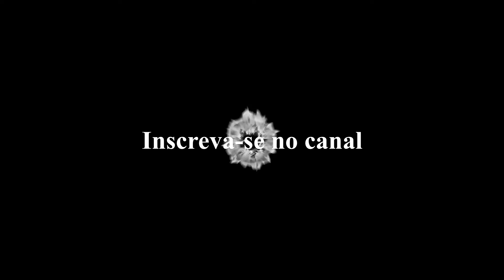Dica Literária 14 - Quando o Céu é o Limite 2 - Portais Submersos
Vídeo de divulgação do livro "Quando o Céu é o Limite 2 - Portais Submersos" do autor Cleberson Kadett.

Sinopse:
Quando o Céu é o Limite: Portais Submersos dá continuidade à trilogia do autor, aprofundando os estudos do físico teórico Christian Goldville, que agora é considerado a maior autoridade mundial sobre o Efeito Transposicional da Matéria Física Humana, fenômeno capaz de transportar pessoas de um local para outro no espaço-tempo.
Novos casos, experiências e hipóteses virão à tona, além de outros fenômenos que serão analisados, dentre eles o avistamento de monstros marinhos pré-históricos, as dimensões paralelas, os domos dimensionais, o deslocamento temporal, o dom da bilocação, a combustão humana, o fenômeno do terceiro homem, as crianças de olhos negros, a consciência pós-morte, a paralisia do sono, a fotografia da alma, dentre outros.
Ademais, o Grande Colisor de Hádrons poderia ter iniciado o fenômeno de transposição?
Seria possível visualizar dimensões paralelas?
Já pode haver existido, no passado, uma máquina do tempo? Leia e descubra...

Livro Quando o Céu é o Limite 2 - Portais Submersos:
Livro Físico: